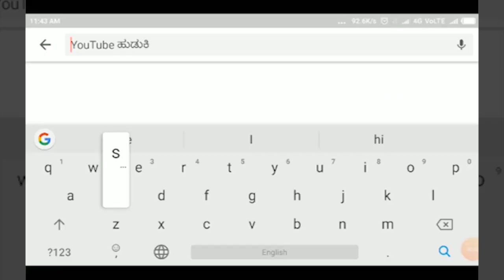MUDALAGI-"ಪುನೀತ್ ರಾಜಕುಮಾರ ಕ್ರಾಸ್ "ಎಂಬ ನಾಮಕರ ಮಾಡಿದ ಹಳ್ಳೂರು ಅಪ್ಪು ಅಭಿಮಾನಿಬಳಗ||SATYAM TV KANNADA